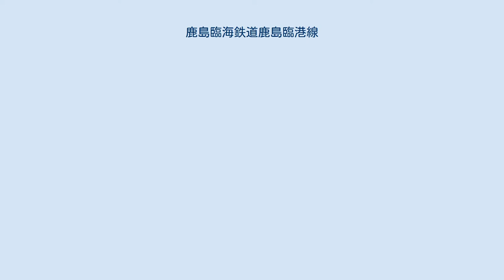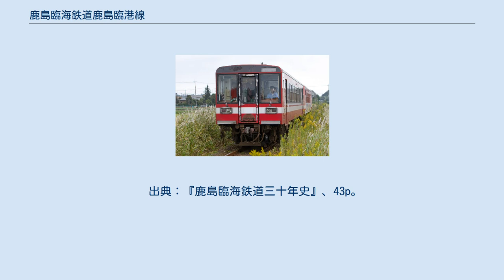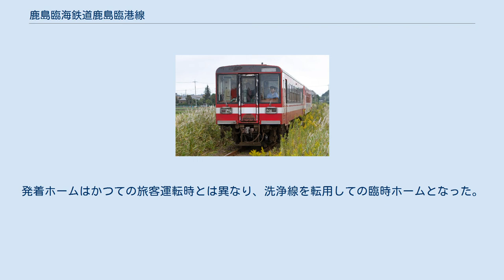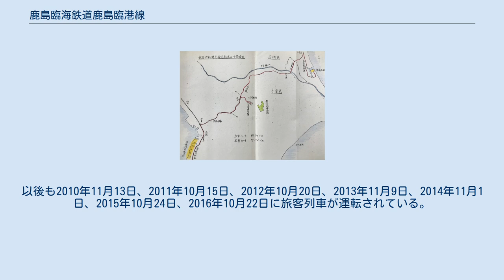鹿島臨海鉄道鹿島臨港線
鹿島臨港線（かしまりんこうせん）は、茨城県鹿嶋市の鹿島サッカースタジアム駅と茨城県神栖市の奥野谷浜駅とを結ぶ鹿島臨海鉄道の鉄道路線である。
貨物線であるが、一時期旅客営業を行っていたこともあった。
 鹿島臨海工業地帯への原料・生産品の輸送のために敷設された路線である。
 新東京国際空港（現:成田国際空港）への燃料の暫定輸送に対する地元への見返りとして、1978年から1983年まで鹿島神宮 - 北鹿島（現在の鹿島サッカースタジアム駅） - 鹿島港南間（鹿島神宮 - 北鹿島間は国鉄鹿島線に乗り入れ）で旅客営業を行っていた。
しかし運行は1日3往復で、周辺には当時は工場の他に水田等しかなく、利用者は一日約20人ほどであった。
燃料輸送のパイプライン完成に伴い旅客営業は廃止された。
 航空燃料暫定輸送鉄道ルート 1976年7月22日、国と神栖町（2005年から神栖市）と茨城県により、新東京国際空港（現成田国際空港）への航空燃料暫定輸送協定が締結された際、同町議会の決議を尊重して、国は旅客輸送の実現に速やかに努力するという条文が含まれた。
これに伴い、同日に運輸省航空局長から鹿島臨海鉄道に旅客列車運行の依頼があり、同年12月3日には運行区間や駅設置・本数などを具体的に示した再依頼が行われた。
これに対し、貨物輸送を目的とする鹿島臨港線の旅客輸送条件はきわめて悪いという理由で鹿島臨海鉄道はその「実施に躊躇していた」（出典ママ）が、1977年3月25日に航空局長にあてて概ね2つの内容の要望書を提出した。
 その後、鹿島臨海鉄道は株主総会で定款を改正し、同年7月25日に「本来は鹿島臨海工業地帯の物資を運ぶ貨物専用線の鹿島臨港線」（出典ママ）で、航空局長からの依頼に従った駅設置や運行本数による旅客営業を開始した。
 しかし、1日3往復と僅少の上、鹿島臨港線内の神栖駅や鹿島港南駅は市街地から離れ、同区間を走るバスよりも割高だったことなどもあり、5年4か月の旅客営業期間中の1日平均輸送人員は27.3人、営業最終年で比較的多くの利用客があった1983年度を除くと17.6人と、利用実績は非常に低調だった。
 そのため、1983年8月6日に航空燃料輸送が終了すると、鹿島臨海鉄道はすぐに鹿島臨港線での旅客輸送廃止認可を得て、同年11月30日限りで旅客輸送を廃止した。
 2003年に鹿島臨海鉄道が刊行した『鹿島臨海鉄道三十年史』でも、当線の旅客輸送に関する記述を「航空燃料暫定輸送に伴う旅客輸送」とし、1985年から旅客営業を続ける「大洗鹿島線」とはその位置付けを明確に区分して、同社の本意による旅客営業ではなかったことを強く示す記述を行っている。
 なお、同時期の旅客営業実績は以下の通り。
 出典：『鹿島臨海鉄道三十年史』、43p。
 鹿島サッカースタジアム - 神栖間は、2014年3月15日改正時点では貨物列車（高速貨物列車）が2往復運行されている。
そのうち1往復は東京貨物ターミナル駅との間、1往復は越谷貨物ターミナル駅との間で運行されている。
ただし、日曜日は東京貨物ターミナル駅発着の1往復は運休し、機関車の回送列車に変更される。
列車の編成はコンテナ車が主体だが、神栖駅で解体される貨車が連結されることがある。
このほか、1日1往復の貨物の回送列車が設定されている。
またこの回送列車とは別に、大洗鹿島線で使用される旅客車両が神栖駅で滞泊するため、（鹿島神宮 - ）鹿島サッカースタジアム - 神栖間の回送列車も数往復設定されている。
神栖 - 奥野谷浜間には、平日午前不定期にコンテナ列車が設定されている。
 鹿嶋まつりに合わせて運転された鹿島臨港線臨時旅客列車（2011年10月15日・鹿島サッカースタジアム - 神栖） 2005年10月16日、通常は旅客営業を行わない鹿島臨港線で、鹿島サッカースタジアム - 神栖駅間の旅客列車が3往復運転された。
旅客営業は当日限定のため、雨天にもかかわらず大盛況となった。
 営業は6000形2両編成のピストン運行で、列車番号は第1便・第2便がそれぞれ臨903D・臨906D。
終点神栖駅では7000形の展示、車庫見学会、グッズ販売などが行われた。
発着ホームはかつての旅客運転時とは異なり、洗浄線を転用しての臨時ホームとなった。
 乗車券は車内補充券を企画扱いとしたもので、普段旅客営業しない鹿島臨港線は路線図にはない。
このような経緯から、鹿島サッカースタジア...